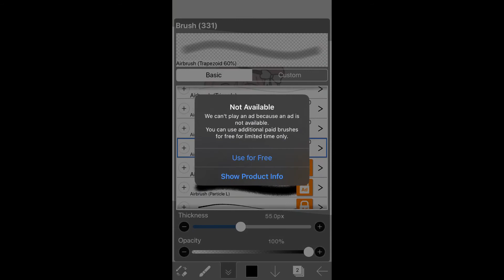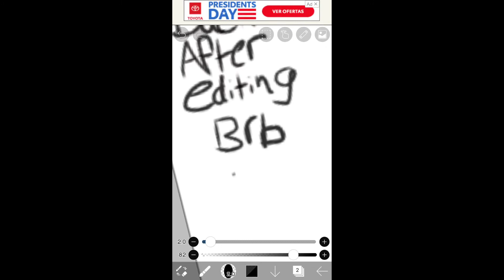Checking Out Luni’s new app! || Rate my OC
🍗Sub Count🍗
     🍗176🍗
Henlo 😂